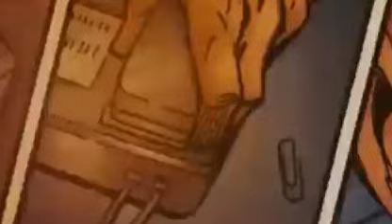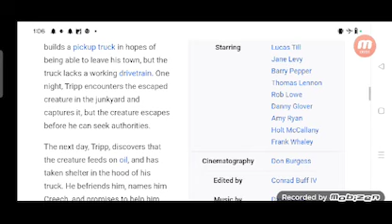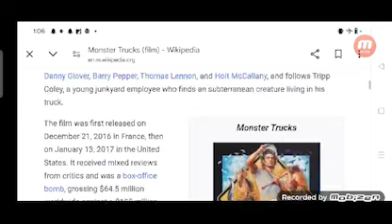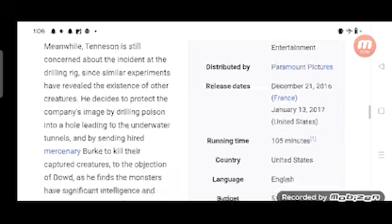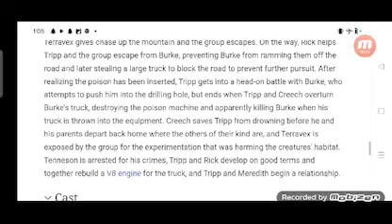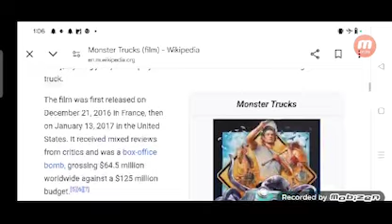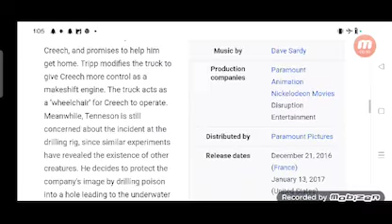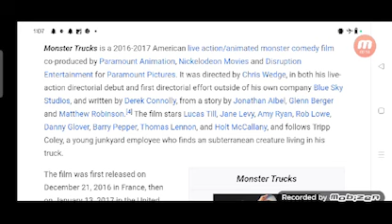Monster Trucks Full Movie Review in Hindi / Story and Fact Explained / Lucas Till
In this video we will tell you about fact and review of movie Monster Trucks.